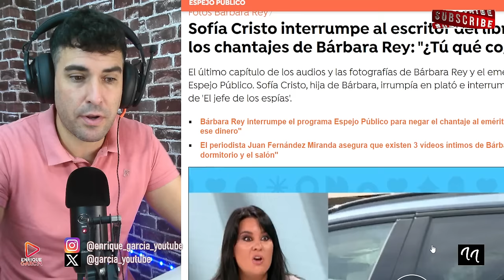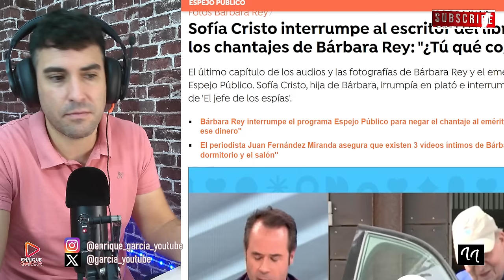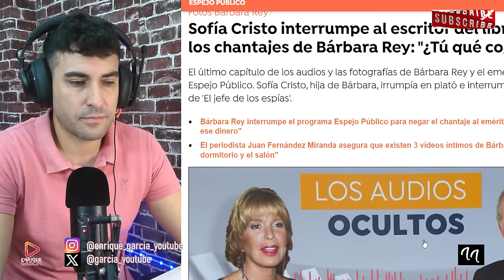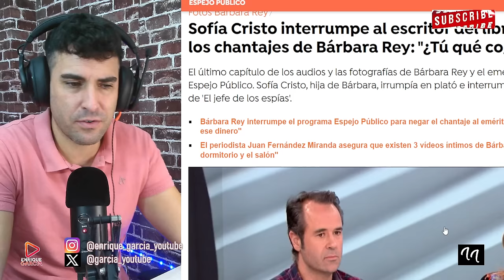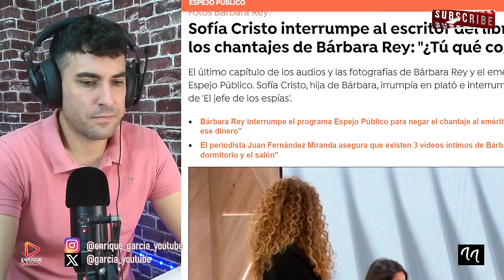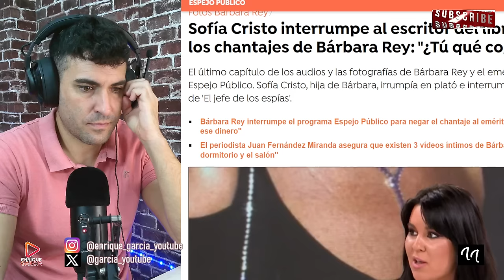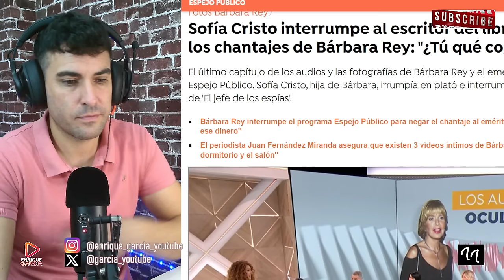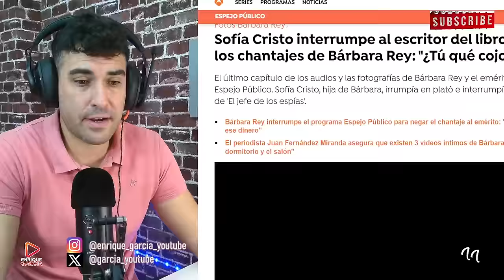Sofía Cristo IRRUMPE a GRITOS en pleno DIRECTO de Espejo Público para ABRONCAR al periodista Chicote